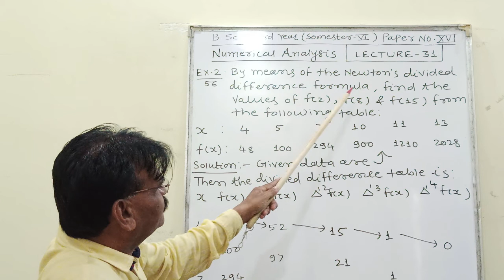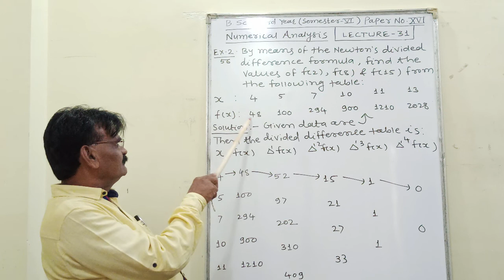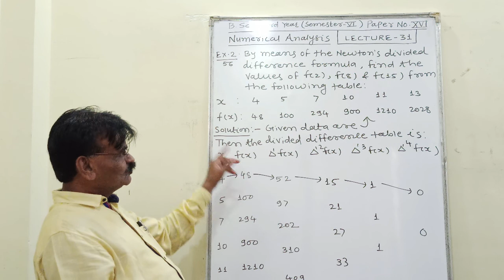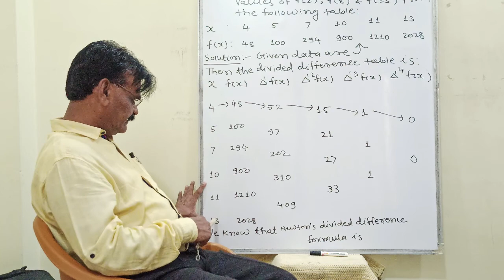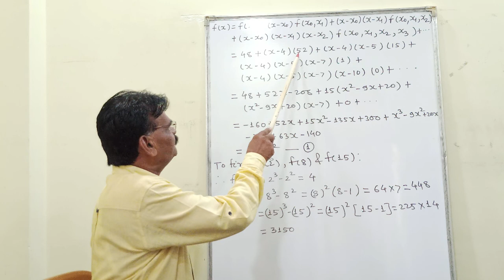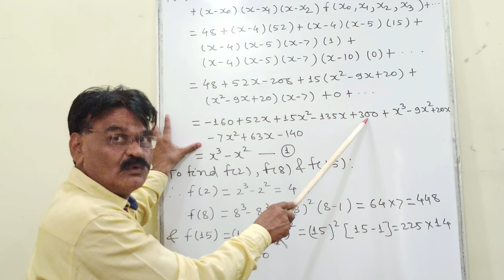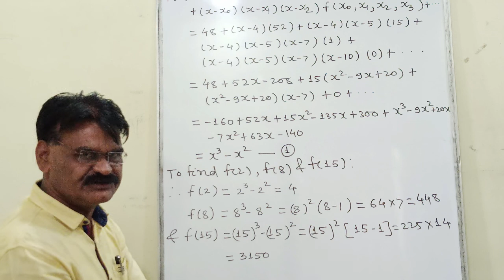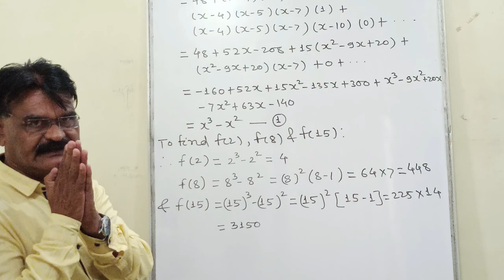B Sc Third Year Numerical Analysis ( Sem - VI ) ( Paper - XVI ) Lecture - 31